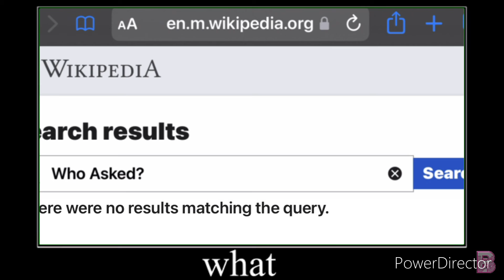Even Wikipedia doesn’t know who asked